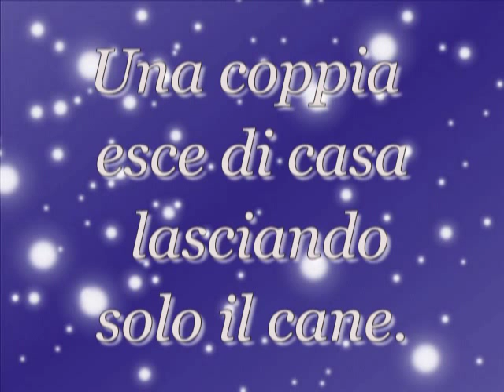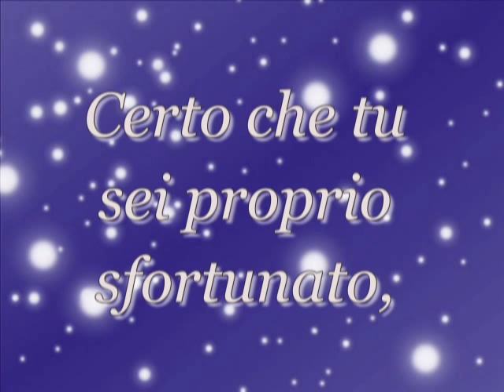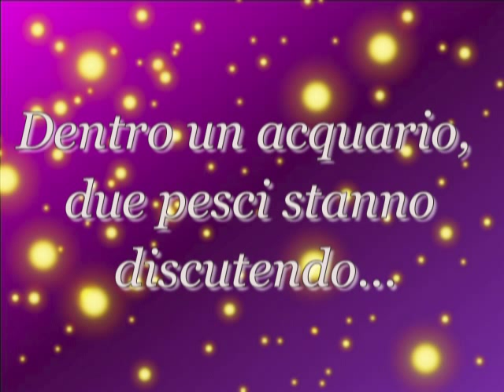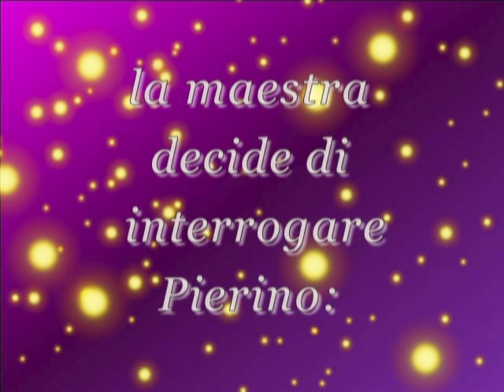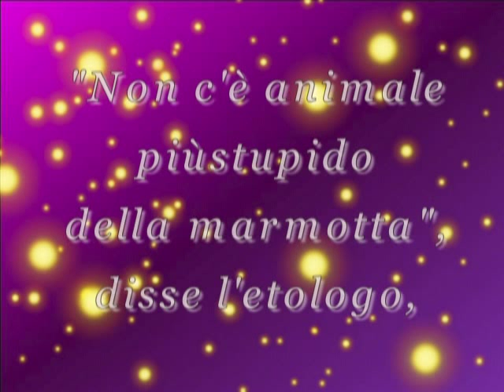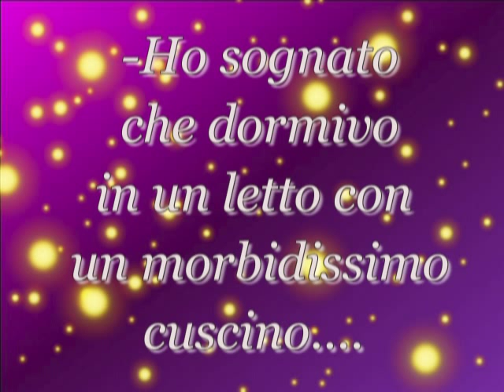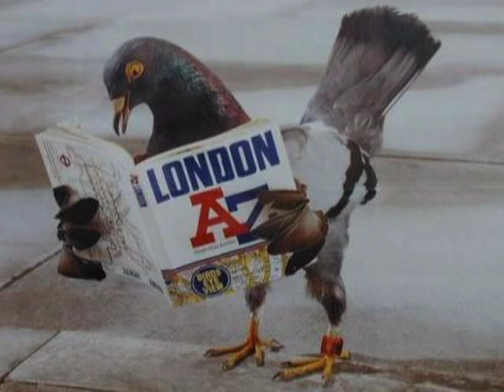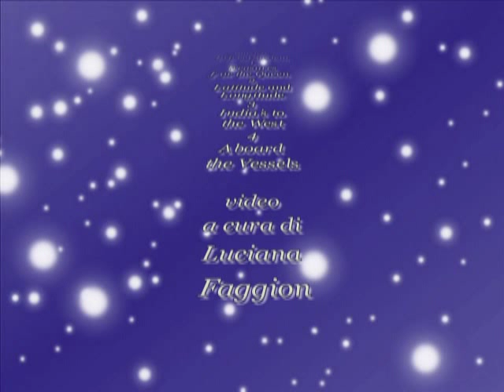BARZELLETTE DI CANI GATTI E ALTRO - di Luciana Faggion.mpg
Questo è il mio primo video abilitato con caricamenti superiori a 15 minuti, ma il numero 140 di quelli pubblicati finora.
Ho voluto appositamente crearlo divertente per strappare un sorriso a chi vive la tristezza di questi tempi difficili.
Vorrei iniziare questo 2011 con il motto " non ci resta che ridere".
Buon divertimento!